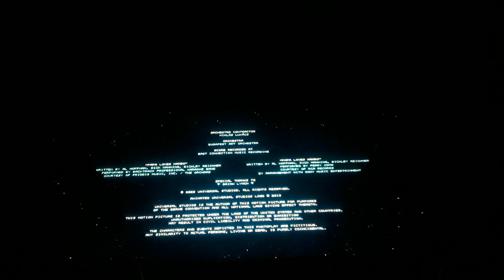Bonus Digital Cinema Ending: Mooned (re-watch) (2023)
More info will be shared on the Migration Re-Watch DCE.

MOONED BELONGS TO NBCUNIVERSAL, UNIVERSAL PICTURES AND ILLUMINATION ENTERTAINMENT.

I am doing it to promote the movies I see. I further understand the rule and I'm gonna respect it. This channel is non-profitable. It is a fun channel dedicated to loving the art of cinema, television and video games respectively.